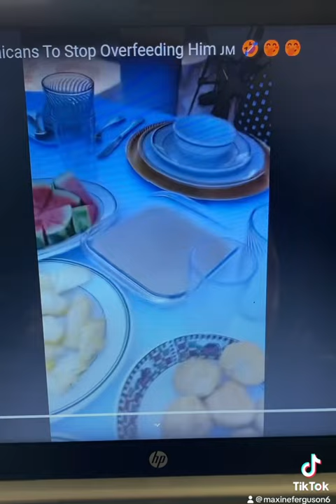🇯🇲🇯🇲 will feed you well😂😋